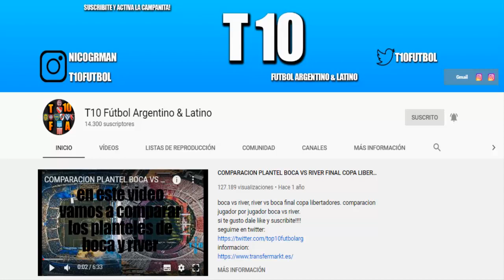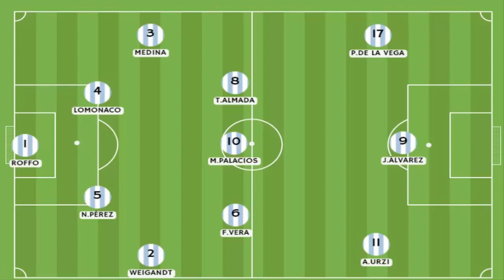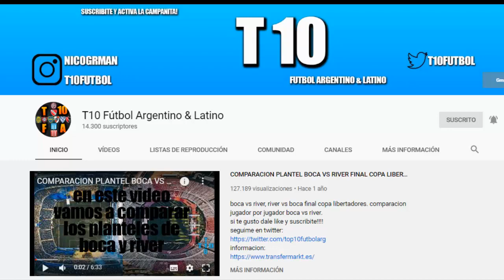FUTURAS PROMESAS ARGENTINAS VS ECUATORIANAS SUB 20 PARA QATAR 2022 *TODOS EN LIGA LOCAL* (2020)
Un 11 con las promesas argentinas del campeonato nacional vs un 11 de promesas ecuatorianas en el campeonato nacional, qué os parece este vídeo en colaboración con Top 10 fútbol Argentino, os dejo su canal por aquí!